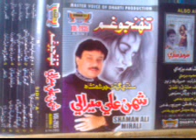Shaman ali mirali old songs sikh jo sataendi aa Album 2935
OLD VOLUME  2935
ALBUM NAME THUNJO GUM
SANAULLAH SUHAG M.KHAN PRODUCTION